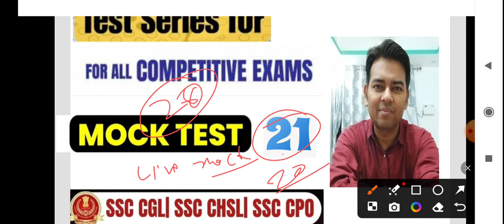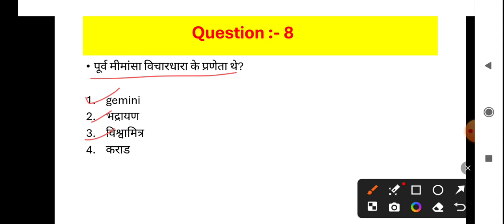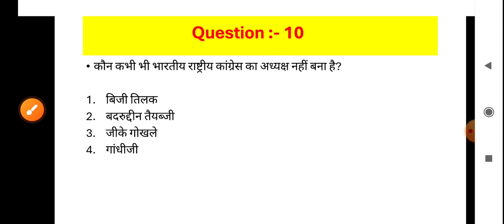Live mock test no. 21 for all competitive exam